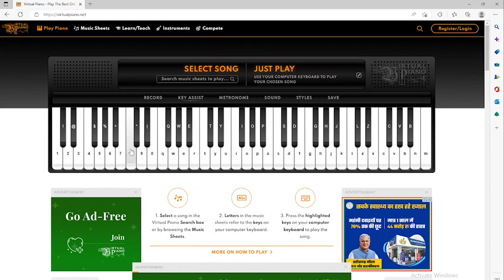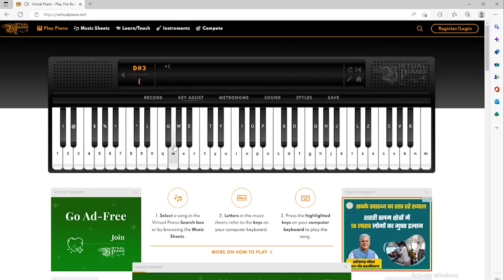Spark Your Child's Passion for Computer with Virtual Piano!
Does your child show a lack of interest in using computers? Let us help you spark their imagination with our latest video! In this video, we'll explain how parents can use the popular virtual piano game to get their kids interested in learning and using computers. By creating music together, children can gain skills that they need to use computers in creative and fun ways. Plus, it’s a great way for the whole family to bond over music. So watch now and find out how you can use Virtual Piano to ignite your kid's passion for computing!